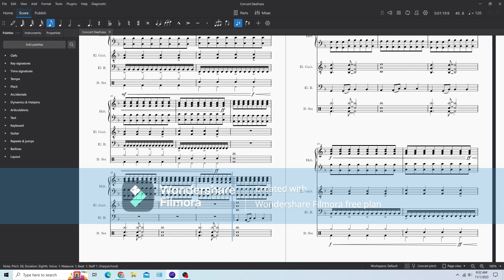Concert Deafness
Tired of Old Things. Being deaf doesn't sound fun.